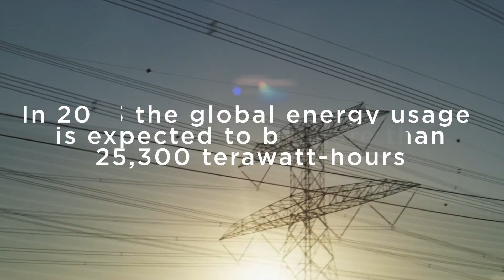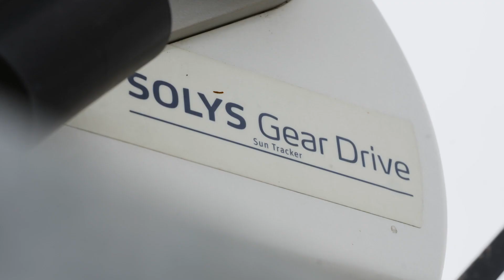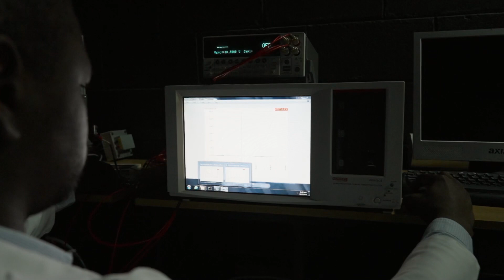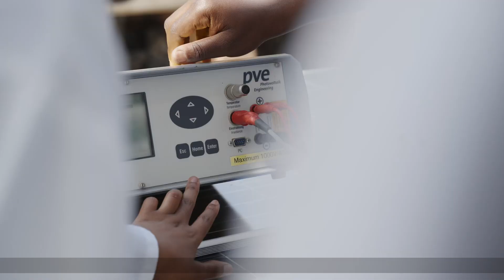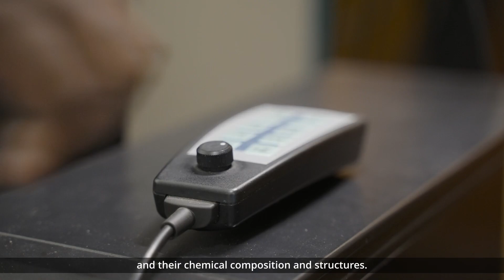Solaris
WATCH l  The University of Fort Hare is leading the race in research and innovation in renewable energy through solar-powered PV systems in South Africa. On the 17th of April, a short documentary on the work of the Fort Hare Institute of Technology was screened during the national strategy session of the Energy Secretariat at the South African National Energy Development Institute (SANEDI).